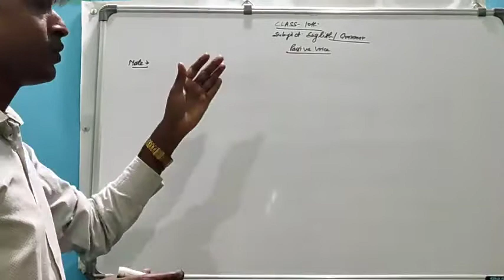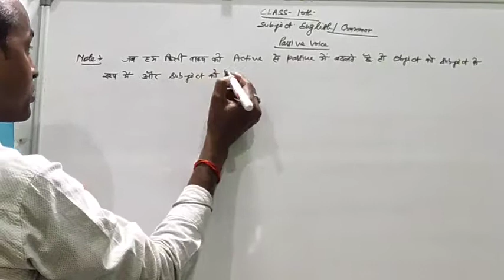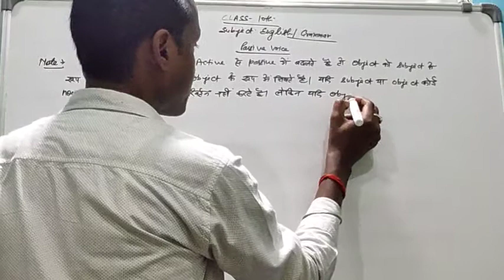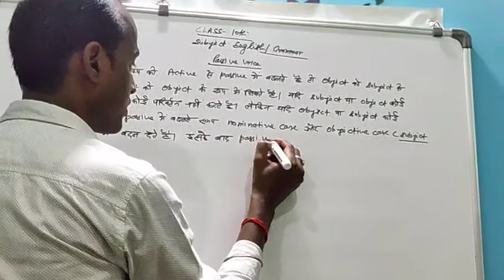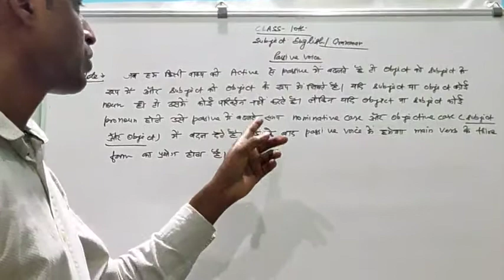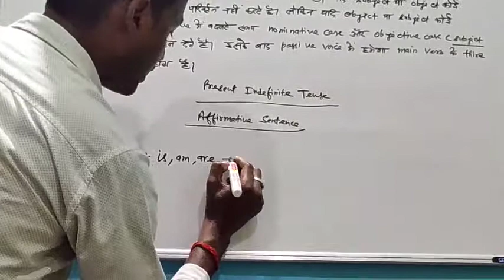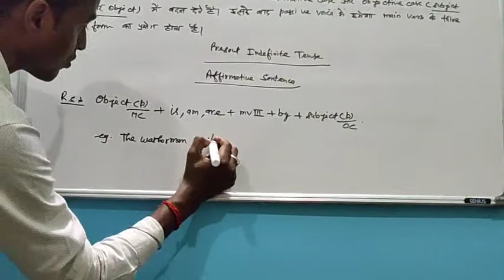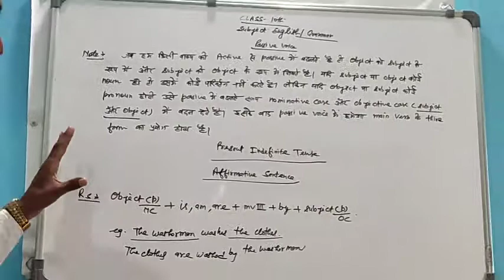vimal sir English class 10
passive voice